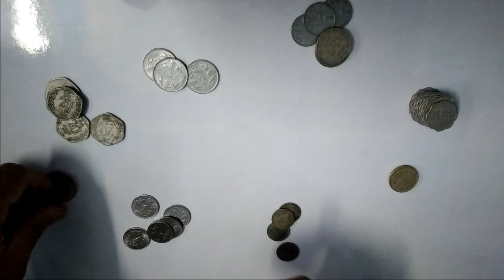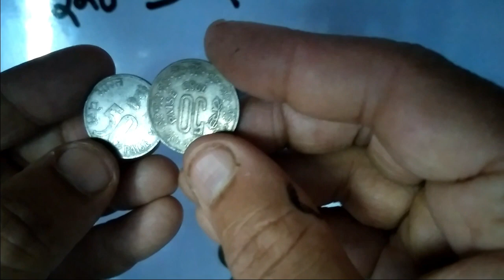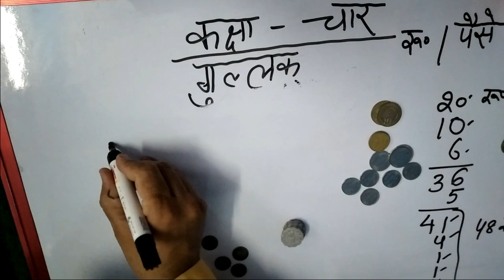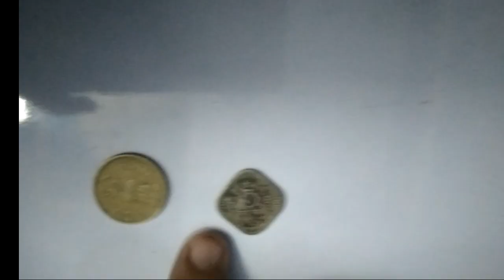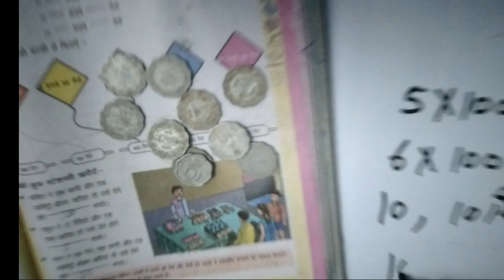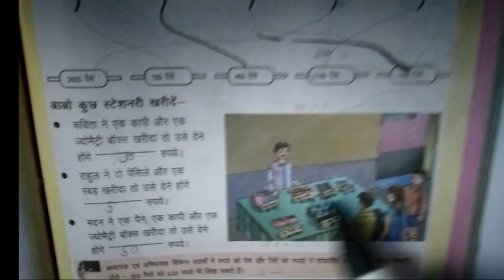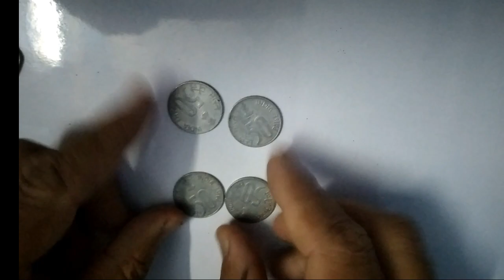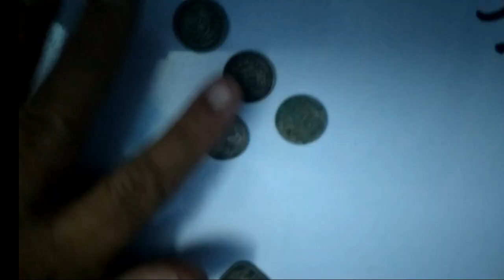Ncert math class-4 chapter -6 गुल्लक,# गुल्लक के रूपए पैसे का खेल#understanding indian currency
class 4 गुल्लक के रूपए पैसे का खेल
understanding indian currency
how to convert rupees to passos